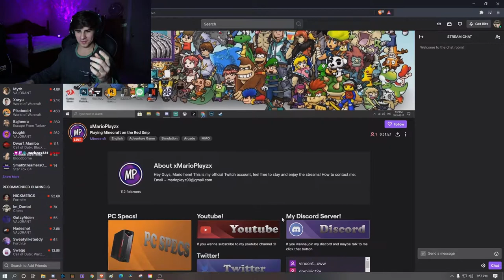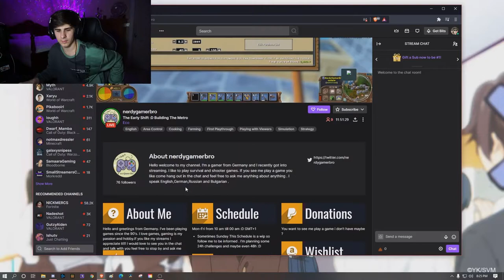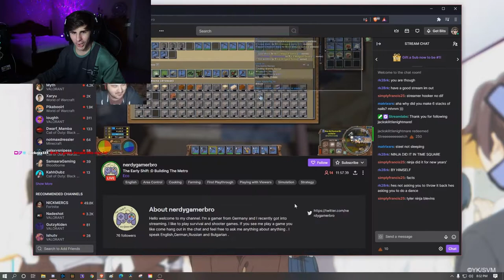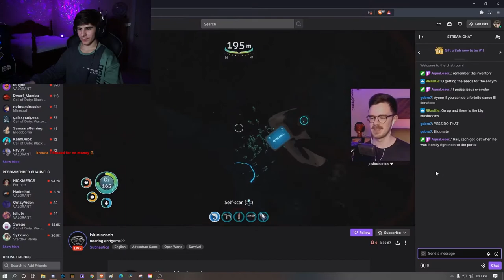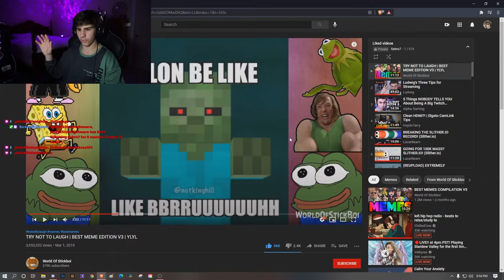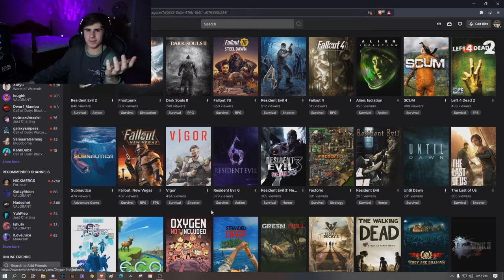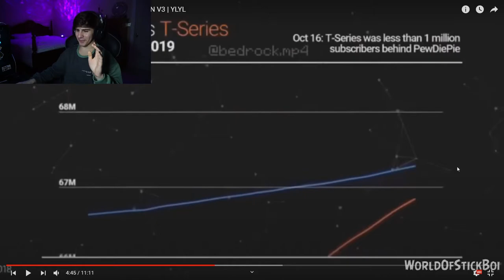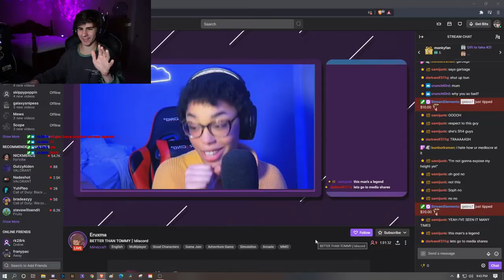YOU LAUGH YOU DONATE TO A STREAMER...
Socials...

HOPE YOU ENJOY let me know what you'd like to see next!!